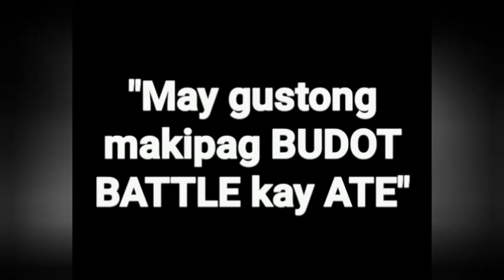"MAY HUMAMON NA KAY ATE"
EXTRANG BIDA

This is my one & only legitimate YOUTUBE CHANNEL.